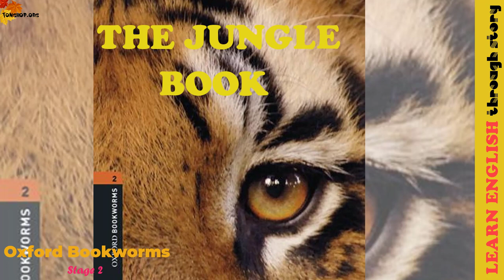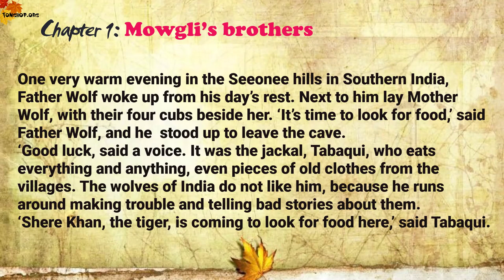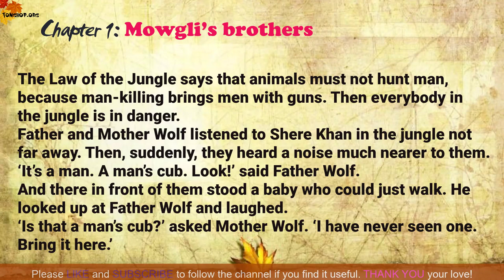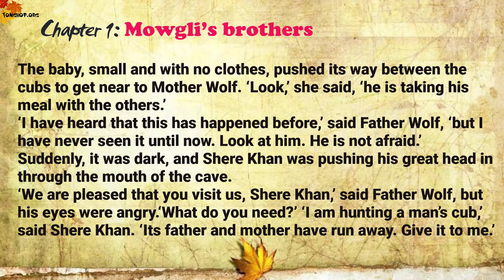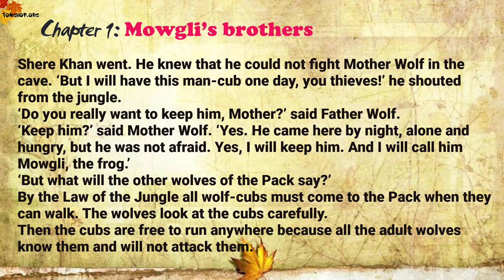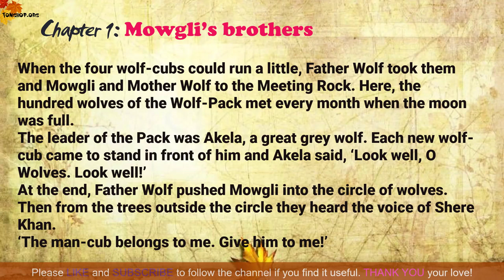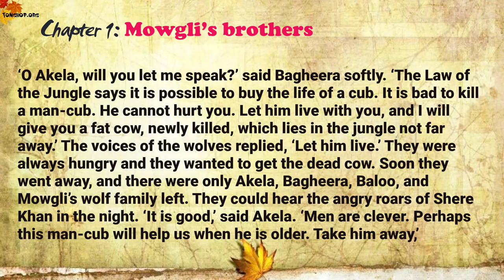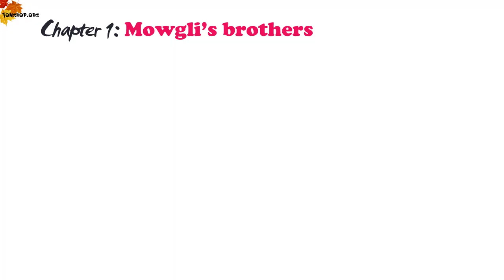Chapter 1 Mowgli's | The Jungle Book Brothers | Oxford Bookworms 2 | Learn English through Story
Learn English through Story - Oxford Bookworms 2 - The Jungle Book Chapter 1 Mowgli's Brothers